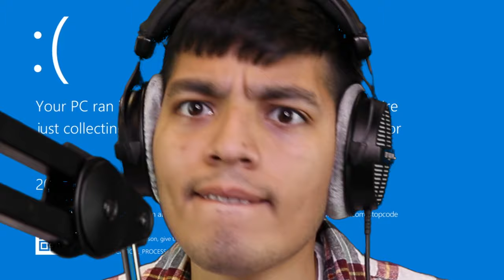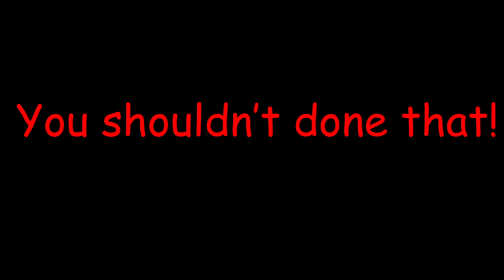SCARY POWERPUFF GIRLS HORROR GAME | PowerPuff Girls.EXE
The powerpuff girls have turned evil!!

SCARY POWERPUFF GIRLS HORROR GAME